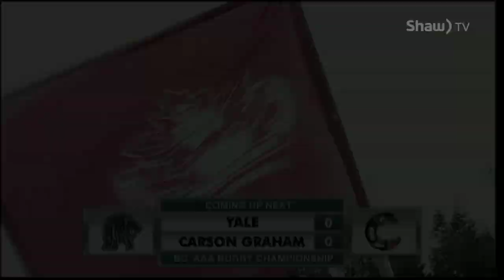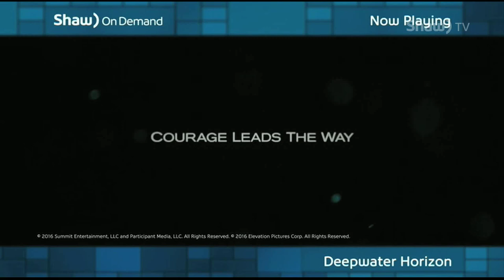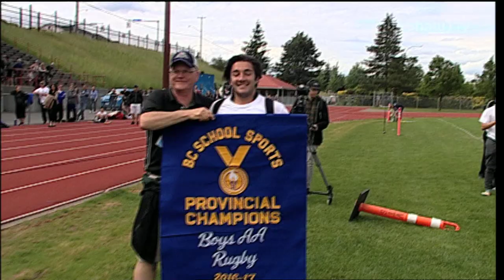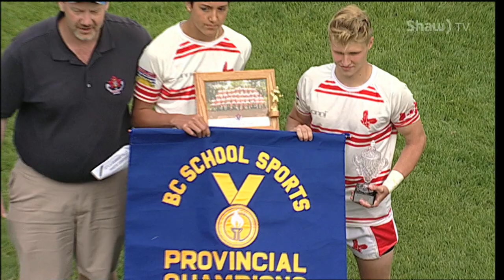2017 High School Rugby AAA Championship on Shaw TV Vancouver